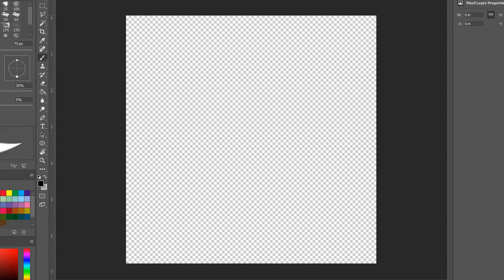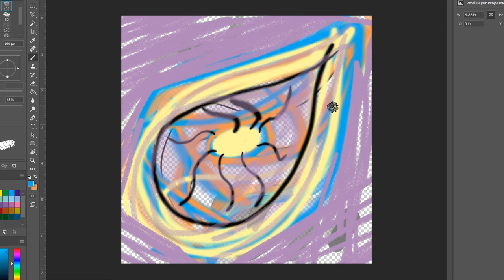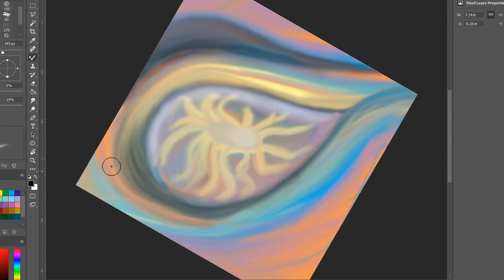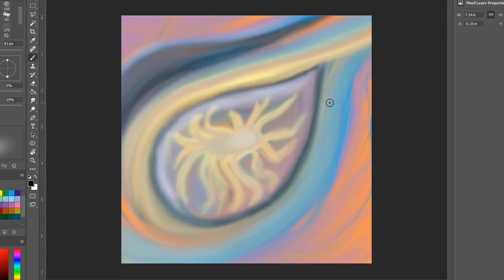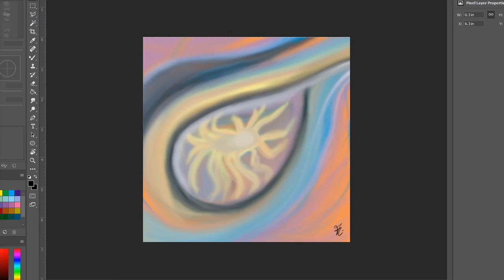Abstract Eye - Speed Create